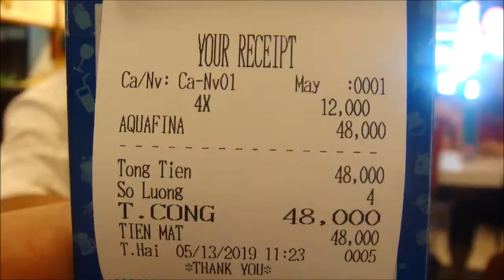Arrivee au Vietnam